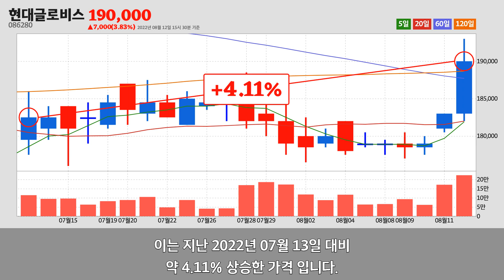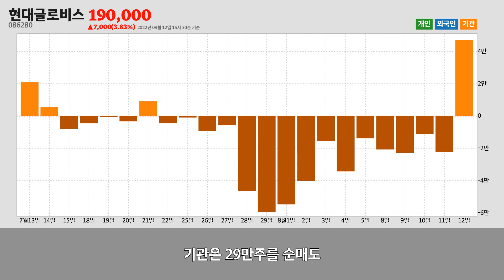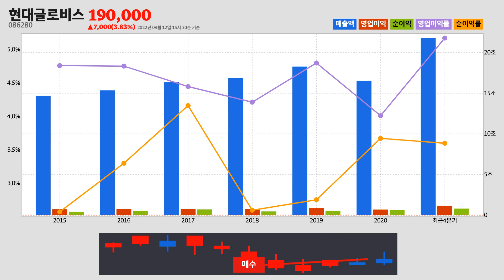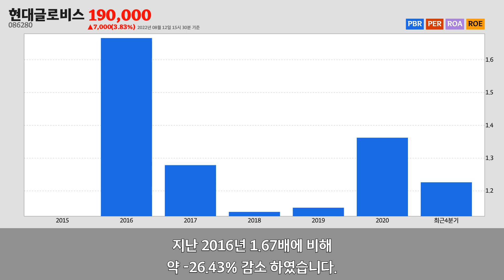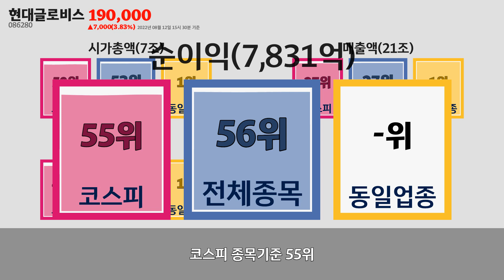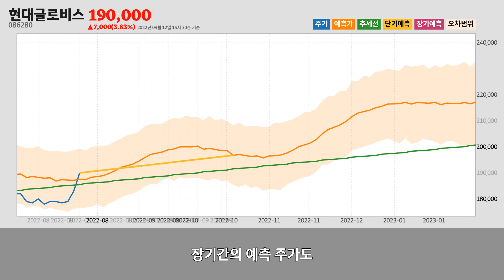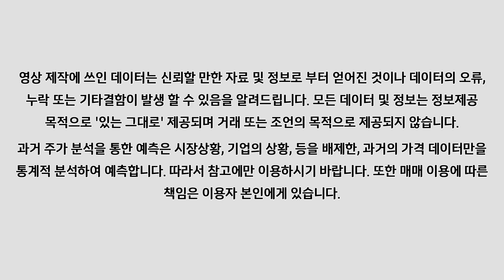현대글로비스주가분석(086280) 2022년 08월 12일기준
현대글로비스는 서울특별시 강남구에 위치한
기타 운송관련 서비스업업체 입니다.
현대글로비스는 2022년 08월 12일 오후 03시 30분 현재